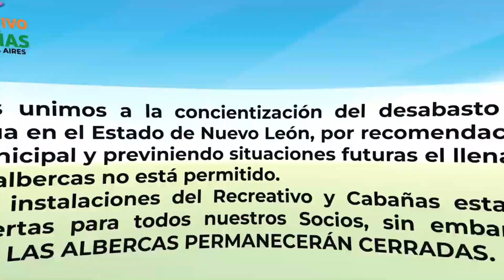RECREATIVO CAJA BUENOS AIRES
CABAÑAS DEL RECREATIVO BUENOS AIRES CARRETERA NACIONAL